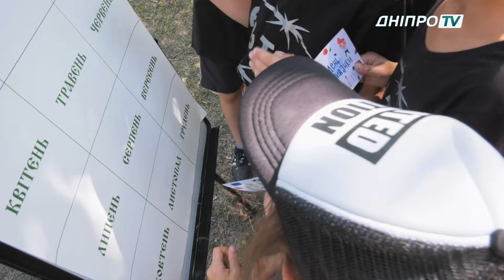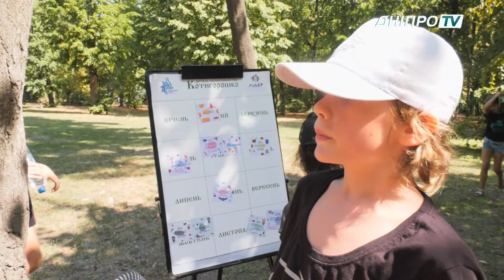Як маленькі дніпряни вивчали українські звичаї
У Дніпрі відбулась патріотична дитяча гра Котигорошко -2019», яка проходить 5 рік поспіль. До двадцять восьмої річниці Незалежності України на маленьких дніпрян чекали квести на знання українських звичаїв.